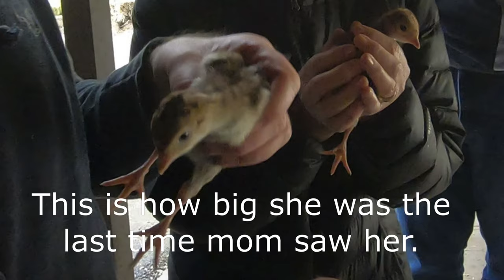Mom Gets a Farm Tour Spring 2020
Mom enjoys seeing our homestead.